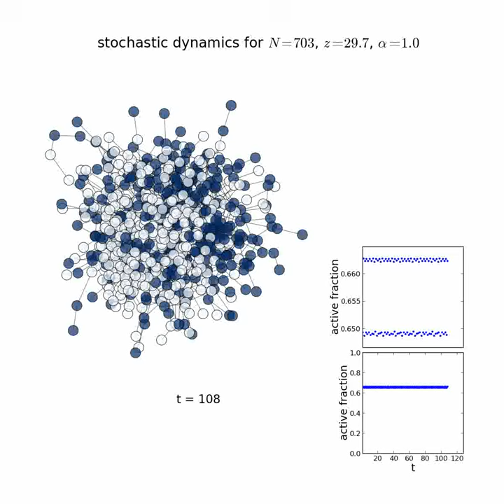LIC: 3_FG-FR_N1000_kavg30_alpha1_runB_active_component_post_collapse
Limited Imitation Contagion (LIC) dynamics on a fixed graph with fixed, deterministic response functions. Average degree = 30, update synchronicity parameter alpha = 1. Here, we show the nodes which continue changing (703/1000) after the transient chaotic behavior has "collapsed."